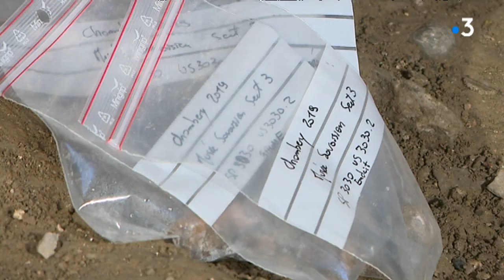Chambéry : des ossements vieux de plusieurs siècles découverts sous le musée Savoisien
C'est une grande découverte archéologique qui a été mise au jour sous le musée Savoisien, à Chambéry. Une trentaine de sépultures datant de plusieurs siècles ont été retrouvées. Ce qui devrait permettre d'en savoir plus sur l'histoire de l'ancien monastère qui abrite le musée, et d'enrichir les collections.

Reportage : Xavier Schmitt et Franck Ceroni

Retrouvez-nous sur :
Notre site web